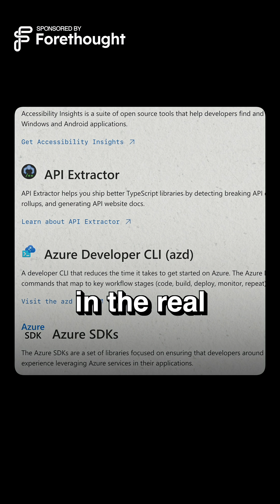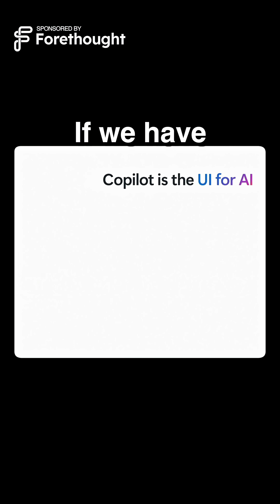Why science needs open source AI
Microsoft’s AI for Science Deputy Director Bonnie Kruft said that generative AI’s capability to process very large datasets will allow scientists to look for new patterns.